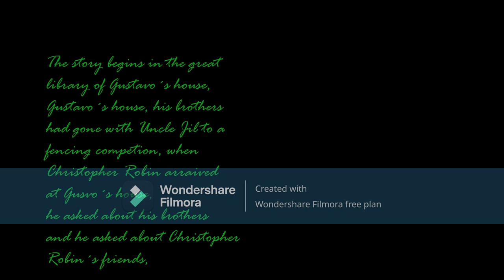CHAPTER CCIII: "THE BAMBOO FOREST".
In this video Gustavo is alone, his brother, his parents went with Uncle Jil to a fecing competition, they gave him a trophy that he shows during dinner.